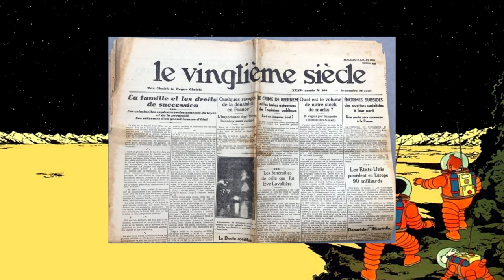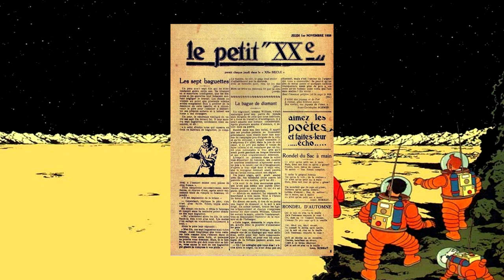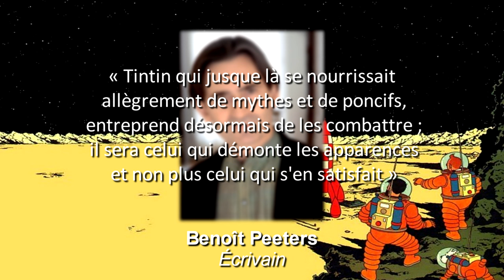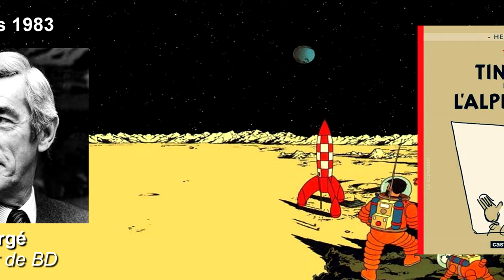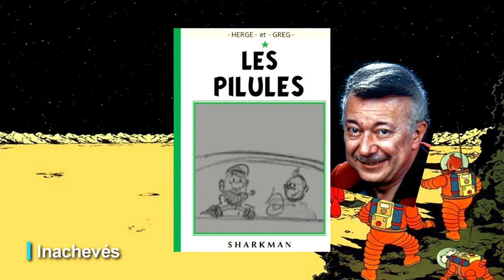Les secrets derrière la création de Tintin !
Bienvenue dans le dix-septième épisode de Storygin !

Celui-ci est consacré à Tintin, le plus célèbre globe-trotter de la BD !

À toi de me suggérer en commentaire les personnages ou les œuvres dont tu aimerais connaître les origines qui ont mené à leur création !

Si ta dose de Siho ne t'a pas suffit, tu peux jeter un coup d’œil à mon compte Instagram, il y a souvent des trucs sympas !

Musiques - Musics :

Life is by Cosimo Fogg